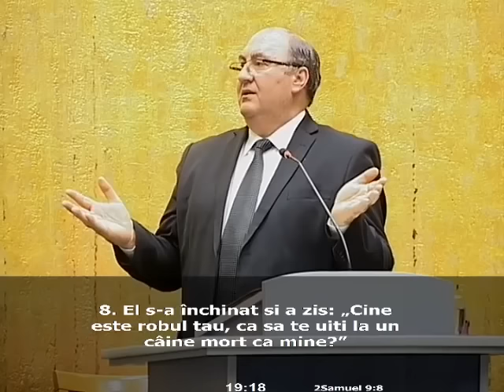Nelu Moldovan - Dumnezeu în căutarea lui nimeni ( 04 Decembrie 2016 PM )